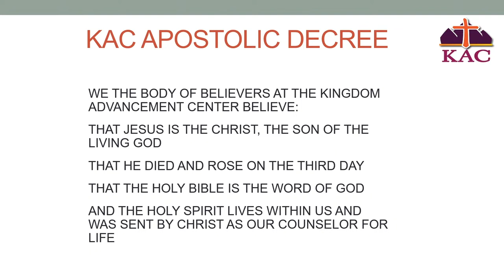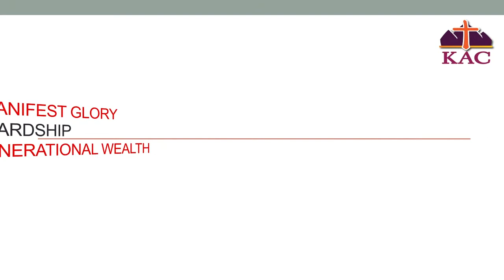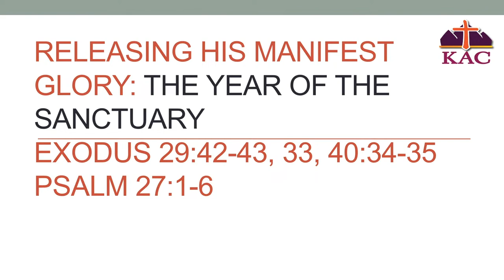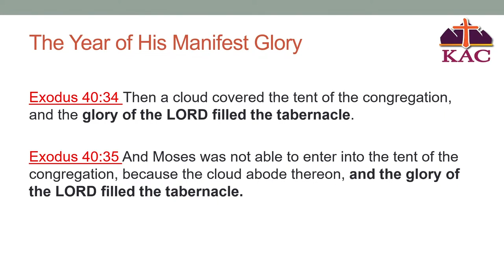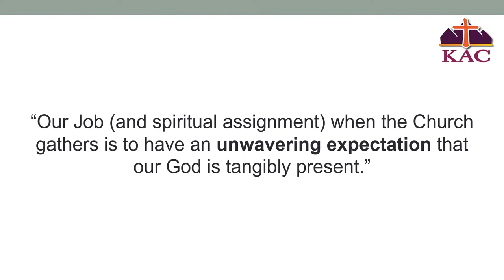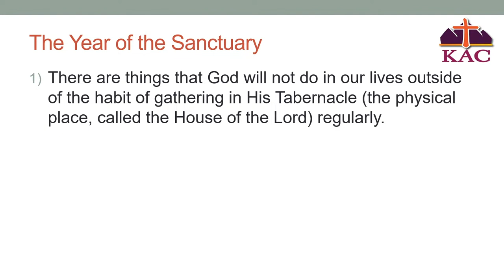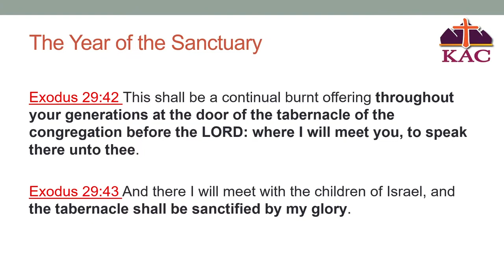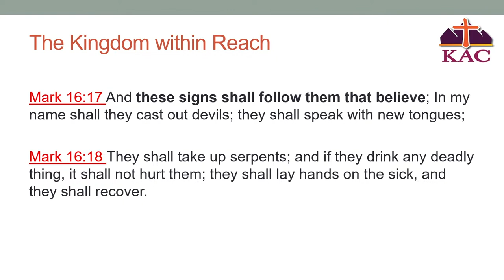Releasing His Manifest Glory: The Year of the Sanctuary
Apostle Larry Henderson